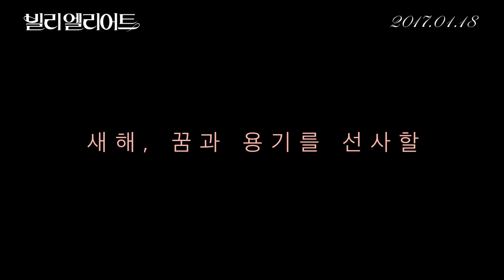[빌리 엘리어트] 남자는 춤추면 안되나요? (2017.01.18)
[빌리 엘리어트]

감독: 스티븐 달드리
출연: 제이미 벨, 줄리 월터스, 게리 루이스
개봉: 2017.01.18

빌리, 왜 발레를 하니?
그냥 기분이 좋아요. 하늘을 나는 새가 된 것처럼요!

영국 북부 탄광촌에 사는 11살 소년 빌리. 매일 복싱을 배우러 가는 체육관에서 우연히 발레 수업을 보게 된 그는 토슈즈를 신은 여학생들 뒤에서 동작을 따라한다. 그에게 재능을 발견한 발레 선생님 윌킨슨 부인은 빌리에게 특별 수업을 해주고 로얄발레학교의 오디션을 보라고 권유한다. 발레는 여자들이나 하는 거라며 반대하는 아버지 몰래 신나게 춤을 추던 어느 날, 빌리는 불쑥 체육관에 찾아온 아버지와 맞닥뜨리게 되는데...